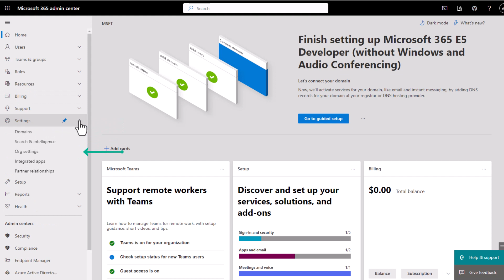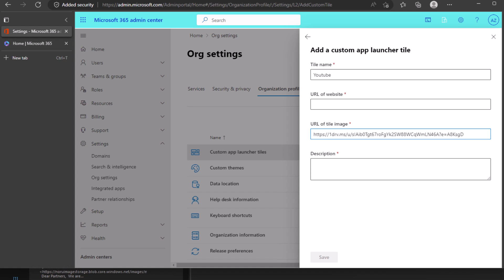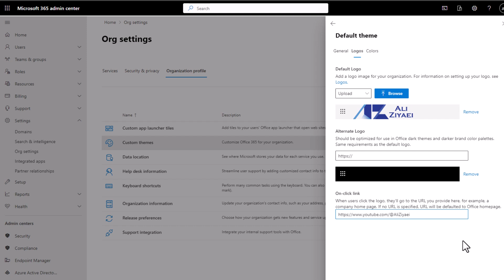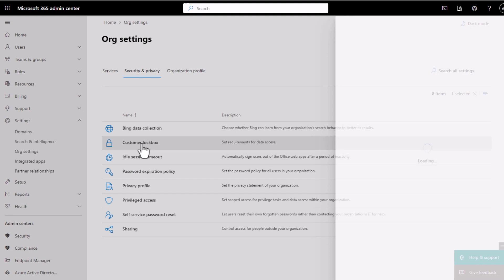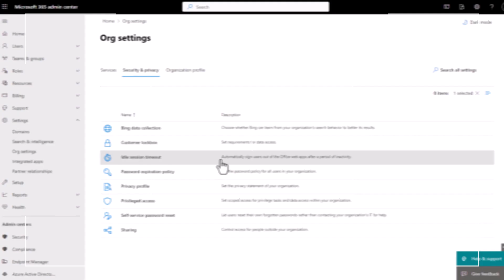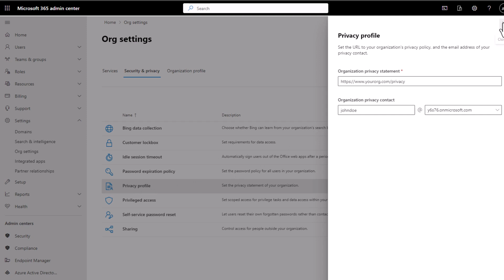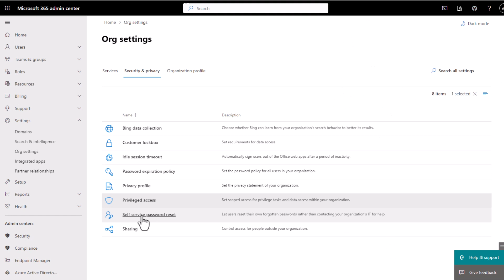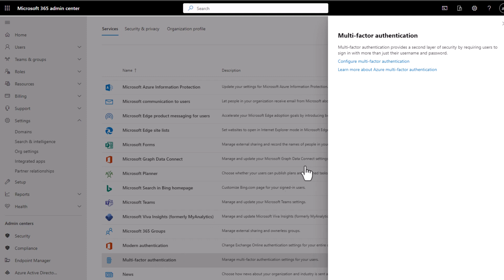Microsoft 365 Administration | Where to start? | Organization Setting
In this video, I'll be discussing the basics of Microsoft 365 Administration, and where to start if you're new to the platform. We'll be covering topics like organization settings and more.

If you're new to Microsoft 365, this video is a great place to start. I'll explain the basics of each section of the platform, and help you get started using Microsoft 365 Administration to improve your work flow!  I'll cover where to start when setting up Microsoft 365 Administration.
By the end of this video, you'll have a better understanding of how to set up Microsoft 365 Administration and be ready to start making your workplace more efficient!

In this video I will cover settings such as:
Custom App launcher tiles
Custom Themes
Data location
Helpdesk integration
Keyboard Shortcuts
Organization Information
Release preference
Support Integration
Bing Data Collection
Customer Lockbox
Idle Session Timeout
Password Expiration policy
Privileged access
Self-Service password reset
Office installation option
Multifactor Authentication

⌚ Timestamps:
00:00 Intro
00:37 Org Setting
01:09 Organization Profile
03:39 Security and Privacy
07:05 Services